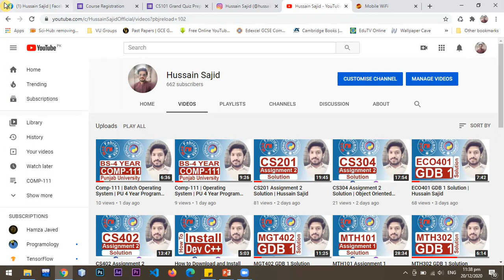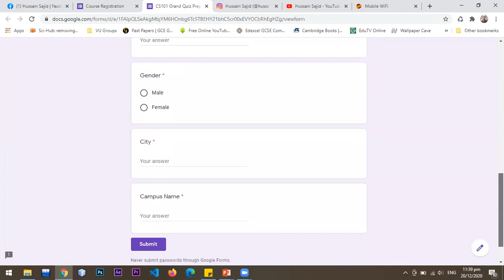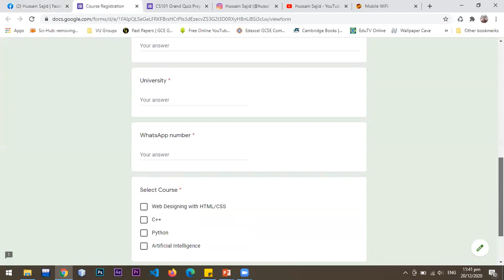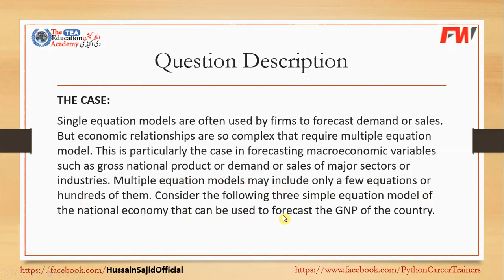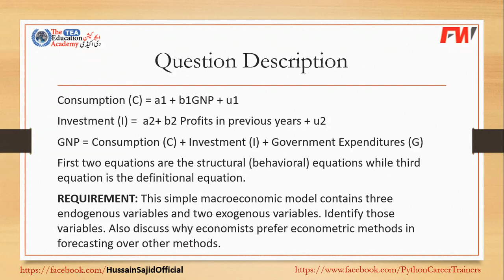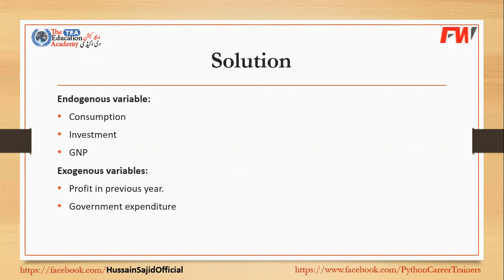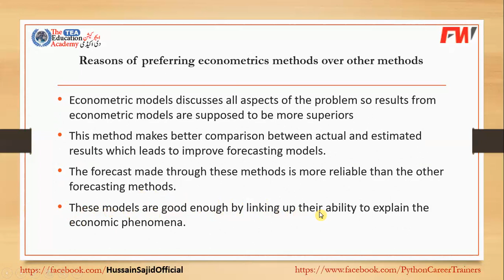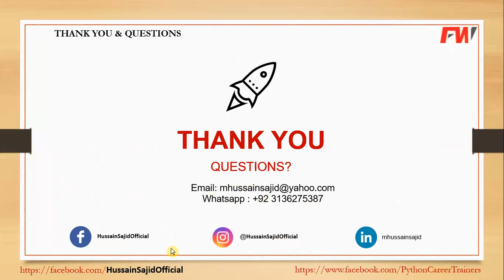ECO404 GDB 1 Solution | Deadline Dec 23 | Hussain Sajid